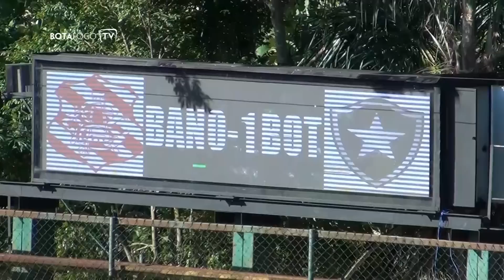Bastidores: Botafogo 3x0 Bangu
Dá-lhe, Fogão! Com atuação segura, o Botafogo derrotou o Bangu por 3 a 0, nesta quarta-feira, no Estádio Los Larios, e chegou a 10 pontos no Campeonato Carioca. Bill (dois) e Jobson fizeram os gols da vitória alvinegra. Confira imagens exclusivas dos bastidores da partida.